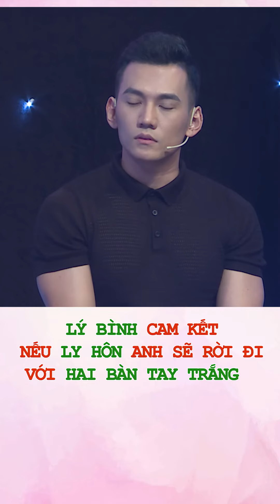Lý Bình Cam Kết Nếu Ly Hôn Sẽ Rời Đi Tay Trắng